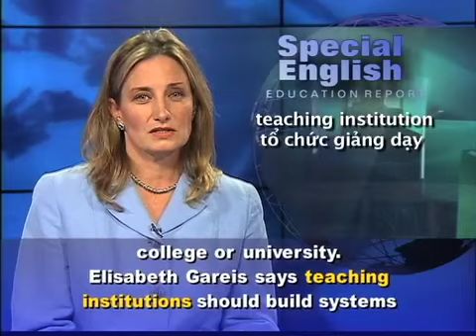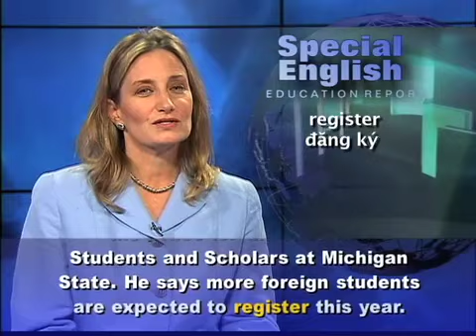Anh ngữ đặc biệt: Foreign Students / Friends (part 2 of 2) (VOA)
Chương trình học tiếng Anh của VOA: Special English Education Report. Xin hãy vào để xem các bài kế tiếp.

Last week, we told you how some international students have few friends in their host countries when they study overseas. One study in the United States found that 38 percent of foreign students said they had no close American friends. Communications specialist Elisabeth Gareis studied more than 450 foreign students.

VOA's Jessica Stahl also investigated the issue in her blog The Student Union. Her survey showed 75 percent of foreign students said they have more than two American friends. But 10 percent reported having no American friends.

Elisabeth Gareis, at Baruch College in New York, says efforts to improve relationships between the two groups of students have yet to be studied in detail. She says these efforts should begin with the college or university.

Elisabeth Gareis says teaching institutions should build systems that support contact. They can do that, she says, with group activities early in the school year.

She suggests taking walks, going on bicycle, field or camping trips, and attending parties, sporting events or film festivals. She says such activities should be held repeatedly to bring students together throughout the school term. Elisabeth Gareis also suggests that foreign students share housing with American students.

Michigan State University is known for its programs for international students. Last year, about 5,900 students from 133 countries attended Michigan State. They made up perhaps 12 percent of the total university population. Peter Briggs directs the Office for International Students and Scholars at Michigan State. He says more foreign students are expected to register this year.

Many students and community members are trained and prepared to help foreign students. The volunteers assist new students as they complete government requirements and find their academic advisors. Peter Briggs says the volunteers also help answer the traditional questions of new people anywhere: 'Where do I get an identification card? Which is the best bank? What is my cell phone plan? How do I get a Social Security number or driver's license?' He says that kind of information is shared both formally and informally as students advise other students.' "We're really supporting that network," he says.

Peter Briggs also notes that if the new students make friends as they begin school, they will come to feel part of the life and traditions of the university.